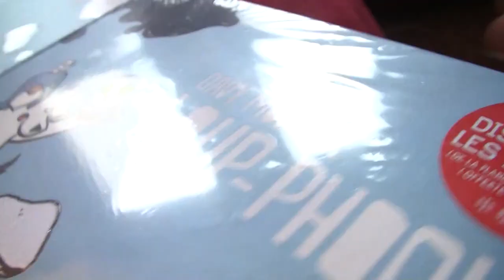Koh-Lanta - résumé du 13 mai 2016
Mon résumé chaotique du dernier Koh-Lanta